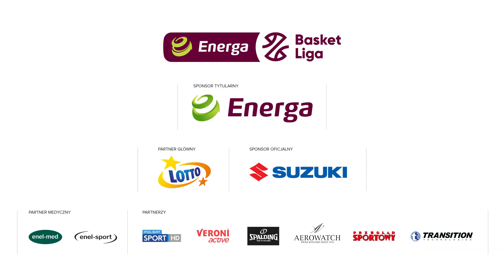Nie w moim nowym domu! Kulig blokuje!